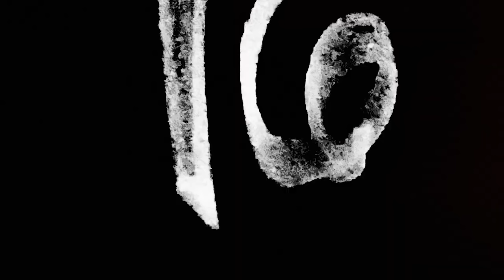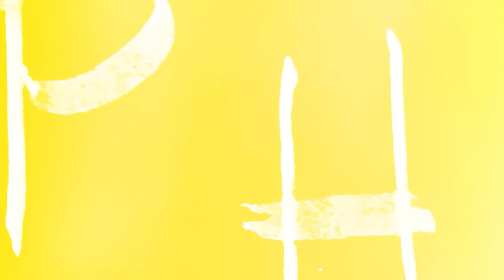How To Make Tea With Carrington